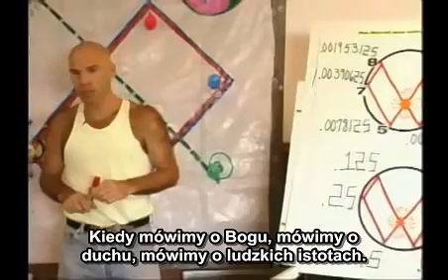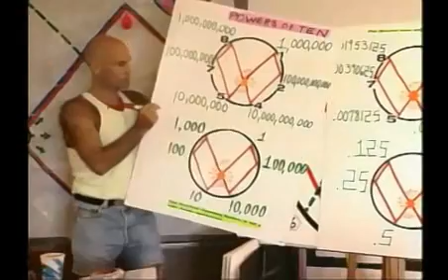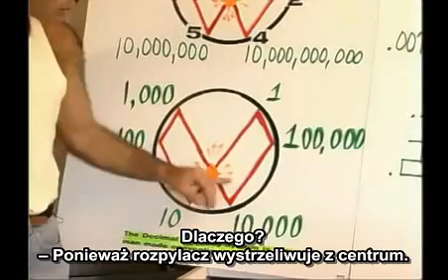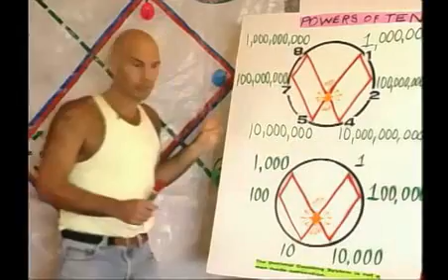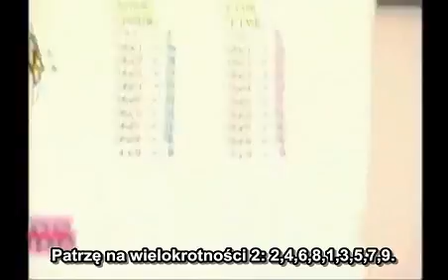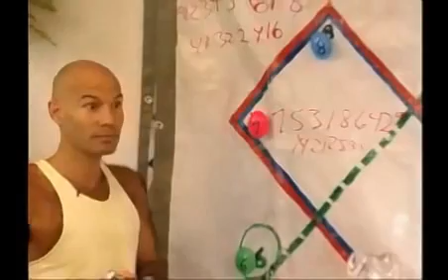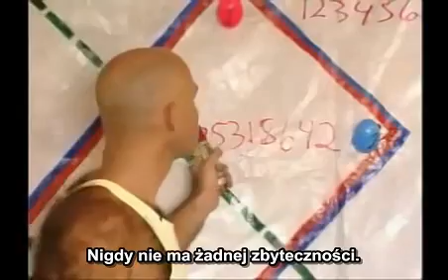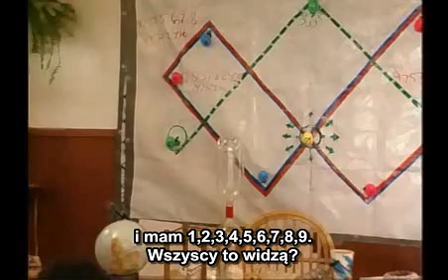Vortex Based Mathematics - Marko Rodin 4/18 (napisy PL)